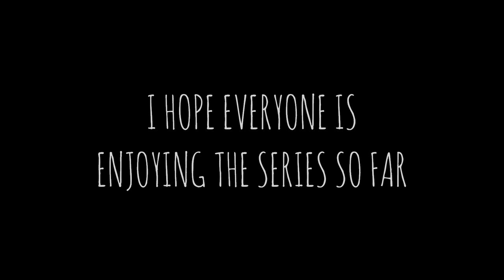VIVIAN STILL VIABLE? VIVIAN PALADINS DESERT OMENS DUO RANKED w/ MUSTANG | PLACEMENTS PAIN EP.10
Last episode of PLACEMENTS PAIN before VALORS END UPDATE RELEASES; PLACEMENTS PAIN will continue after ranks refresh!